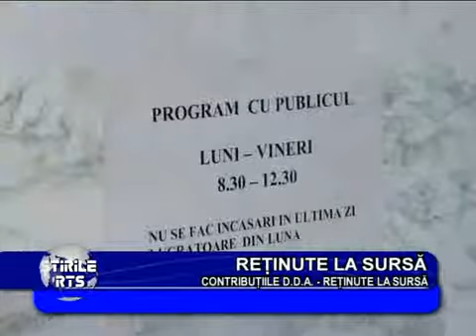retinute la sursa